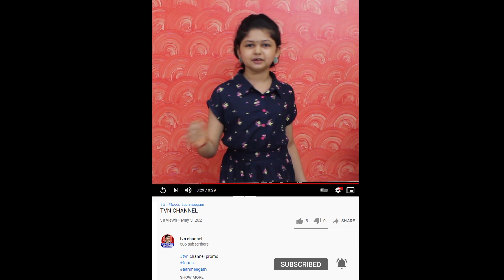NAVARATRI GOLU CELEBRATION @ OUR SUBSCRIBER IYYAR ATHU MAMI HOME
Thanks & Regards,

Balaji
TVN CHANNEL